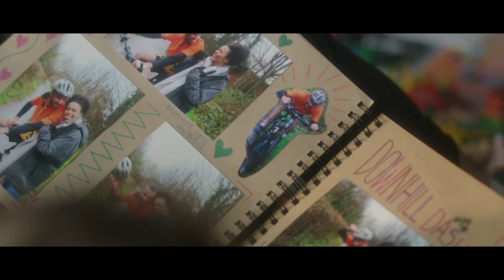AGKFILM | Filmmaker Showreel (2020)